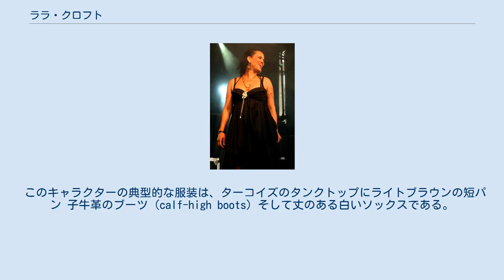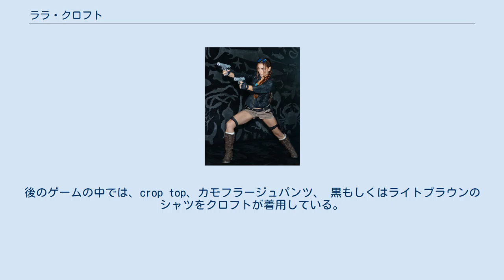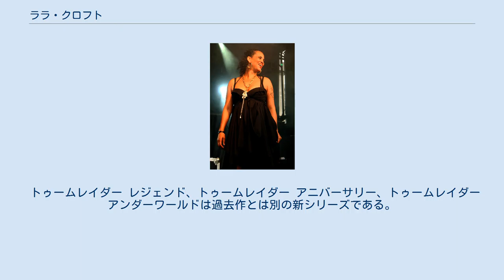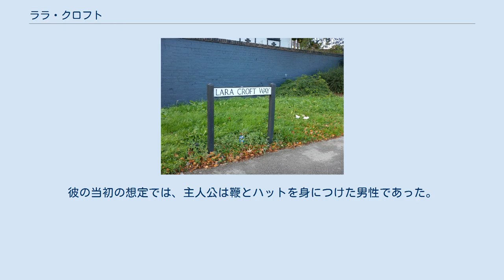ララ・クロフト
ララ・クロフトのコスプレ ララ・クロフト（Lara Croft）は、ビデオゲーム『トゥームレイダー』シリーズや、それを原作とする映画に登場する架空のイギリス人。
同作の主人公であり「ゲームヒロインとして最も成功した人間の女性」としてギネス・ワールド・レコーズに認定されている。
 女優Karima_Adebibeによるクロフトの服装。
 ララ・クロフトは運動能力が高く、行動力に溢れた女性で、ブラウンの目にレッディッシュブラウンの髪（よくplaitかポニーテールに結ばれる）として描かれる。
探検をする時に彼女は、２つの拳銃を持っていくが、他の兵器類もシリーズのあらゆるところで使用する。
彼女はいくつかの言語を流暢に話す。
 このキャラクターの典型的な服装は、ターコイズのタンクトップにライトブラウンの短パン 子牛革のブーツ (calf-high boots) そして丈のある白いソックスである。
フィンガーレスグローブ、バックパック、utility beltと共に両側のホルスターそして2つの拳銃がアクセサリーとして含まれる。
ビデオゲームの続編では新しい服装のデザインが水中や寒中のような異なった環境のために導入された。
後のゲームの中では、crop top、カモフラージュパンツ、 黒もしくはライトブラウンのシャツをクロフトが着用している。
 ララの生い立ちはシリーズの間に劇的に変更されている。
 第1期間のゲームの説明書の記述では、ロンドンのウィンブルドンに「ヘンシングリー・クロフト」卿の娘として生まれた（レジェンドとその続編の中ではリチャード・クロフト卿）。
彼女は貴族として、そして架空のファリンドンの伯爵のいいなずけとして育てられた。
ララはスコットランドのボーディングスクールであるゴードンストウンとスイスのフィニッシングスクールに通っていた。
 彼女は21歳の時に飛行機の墜落事故から生き延びて、ヒマラヤで2週間遭難した。
この体験は、彼女を以前の生活から遠ざけるとともに彼女を他の冒険を求め世界を回ることに駆り立てた。
 トゥームレイダー レジェンド、トゥームレイダー アニバーサリー、トゥームレイダー アンダーワールドは過去作とは別の新シリーズである。
しかし過去作の設定を引き継いでいる部分も存在する。
これについては「レジェンド」の開発時にファンの意見を取り入れて、ララの設定を過去作から引き継ぐ部分と引き継がない部分とを判断したためである。
 第2期間のララの物語は、考古学者でアビンドンの伯爵「リチャード・クロフト」卿の娘に変更されている。
ララは9歳のときに母親と一緒に乗っていた飛行機がヒマラヤに墜落するという事故に遭遇する。
遭難の過程で彼女と母親は遺跡を発見してそこに避難するが母親はその遺跡で消えてしまう。
その後ララは生き延びて、消えた母親を探すと同時に父親を殺害したアトランティスの女王ナトラと戦うというストーリーである。
 トゥームレイダーからシリーズがリブート（過去作との繋がりを断つこと）されている。
それに伴いクロフトの設定や性格も変更されている。
大学を卒業した21歳の考古学者ララが邪馬台国探索するストーリー。
その続編ライズ オブ ザ トゥームレイダーでは父親がトリニティ教団という組織に殺害されたことが語られる。
 ララ・クロフトの制作の早い段階でスウェーデンの歌手ネナ・チェリーにインスピレーションを受けた。
 エイドスの子会社コア・デザインはビデオゲームトゥームレイダースの主人公であるララ・クロフトの開発を1993年に開始した。
リードグラフィックアーティストのトビー・ガードはキャラクターの最終的な外観に行きつくまでに、約5つのデザインを検討した。
彼の当初の想定では、主人公は鞭とハットを身につけた男性であった。
コア・デザインの共同設立者Jeremy Smithはデザインの特徴付けがインディアナ・ジョーンズの派生品として、さらにオリジナリティーを求めた 。
ガードはデザインの観点が女性キャラクターである方がうまくいくと判断した 。
また、歌手のネナ・チェリーとコミックブックのキャラクタータンク・ガールにインスパイアされた。
 シリーズ初期日本語版のレイラ・クロフトという名前は、当時のプロデューサーが、ララという名前が日本人の感性的に変だと感じたため当時のアニメや曲などにちなんで「レイラ」に変更したものである。
 Lara Croft Way イングランドのダービー ララ・クロフトの199...